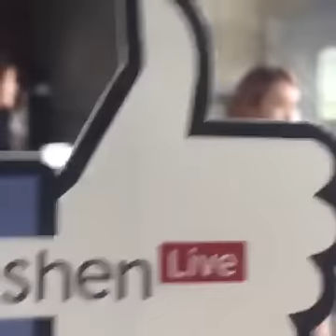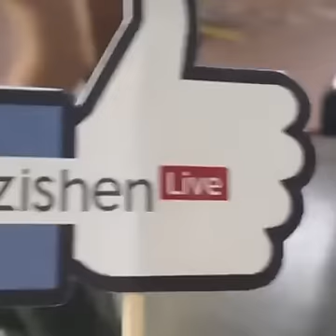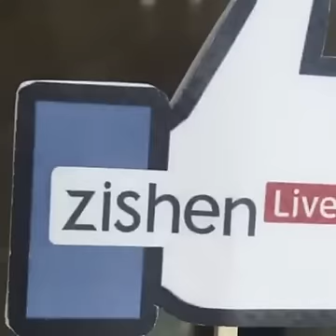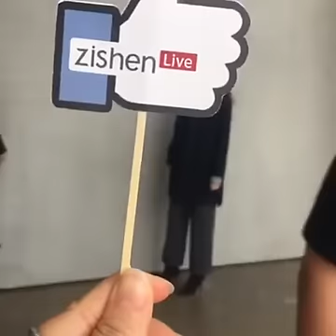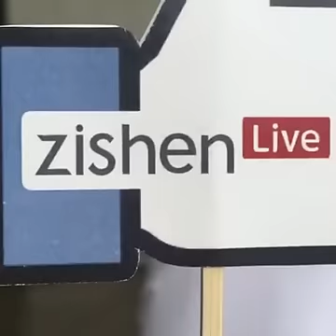Zishen Live - Han Hyo Joo 韓孝周新代言人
cr zishen live and thanks to baidu HHJ